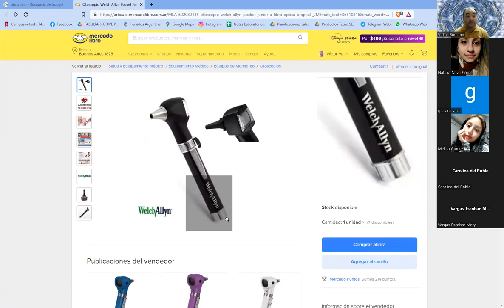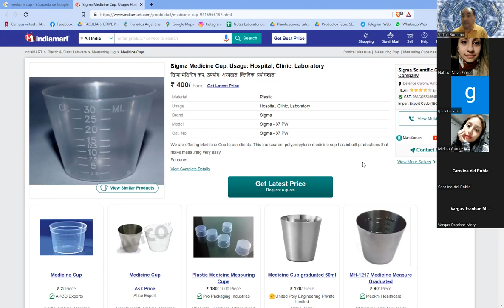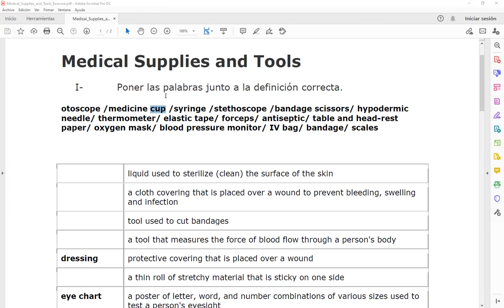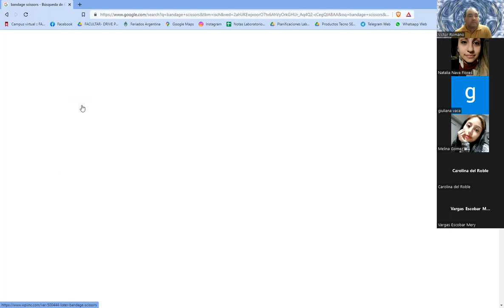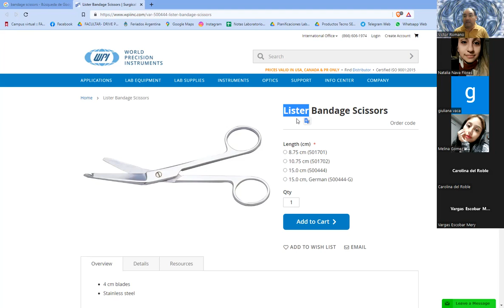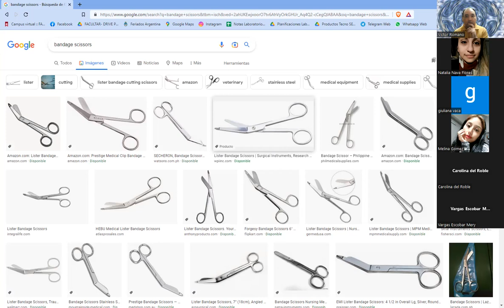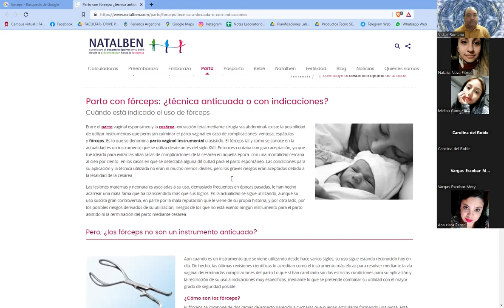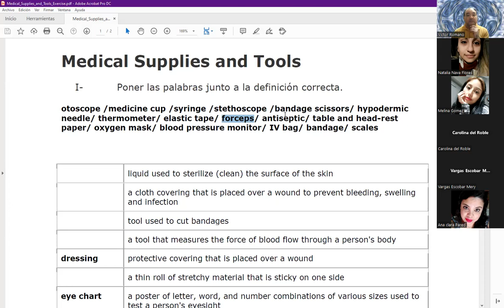Clase de Inglés de 2do Año 2do Cuatrimestre (TT) de Enfermería del 12/10/2022 (parte 2 de 3)